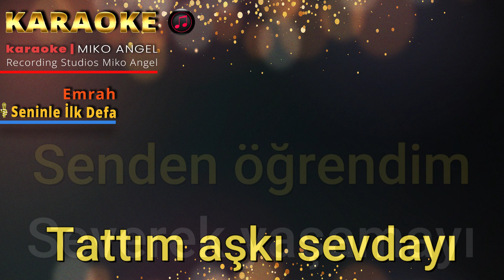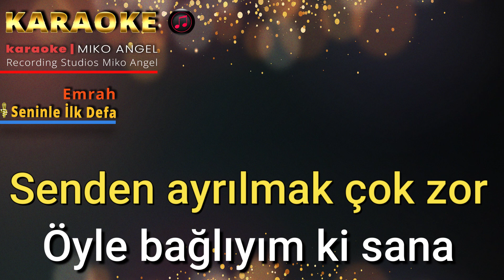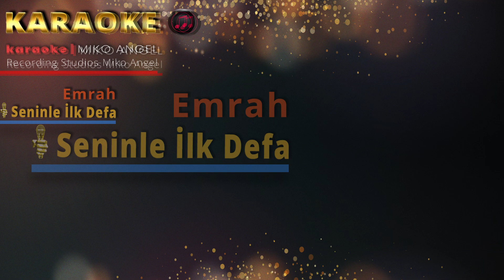Karaoke - Seninle İlk Defa - Emrah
Video and graphic design: Miko Angel

Lyrics Seninle İlk Defa - Emrah
Seninle ilk defa
Tattım aşkı sevdayı
Senden öğrendim
Severek yaşamayı

Sen açtın gözlerimi
Her şeyi sende gördüm
Sevmeyi, hasreti
çileyi sende gördüm

Senden ayrılmak çok zor
Öyle bağlıyım ki sana
Yalnızlık kahreder
Çile yağar dünyama

Herkese kocaman teşekkürler ve bir yorumunuz içimi ısıttı ♥
Karaoke kanalına katılmaya ve eğlenmeye davetlisiniz.